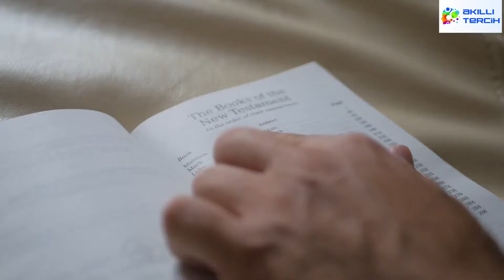İngiliz Dili ve Edebiyatı Bölümünü Kimler Seçebilir?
15 yıldır Türkiye’nin en çok dijital içerik üreten ve izlenen eğitim programı Akıllı Tercih, 1 Haziran'dan itibaren hafta içi her gün saat 20:00'de Youtube'da sizlerle.